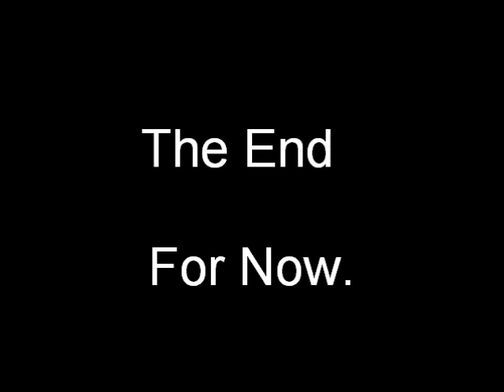John Wall - My Time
yo its the #1 Draft pick wich team will get him